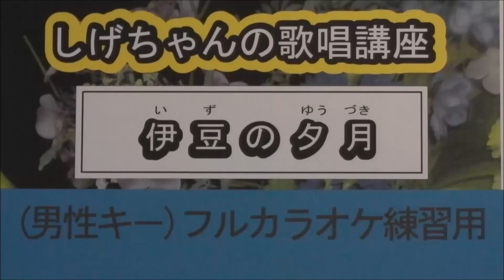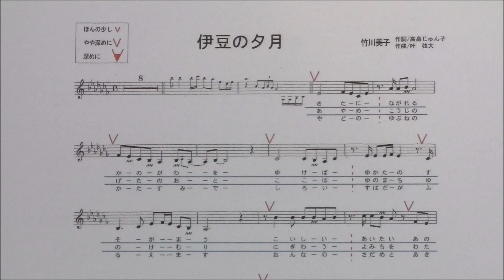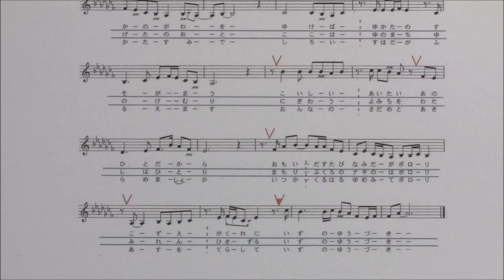「伊豆の夕月」しげちゃんのカラオケ実践講 / 竹川美子・男性用カラオケ（＋４）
カラオ喫茶「スイング」
　　　　　　営業時間　12:00～17:00
　　　　　　　　　　　19:30～22:30